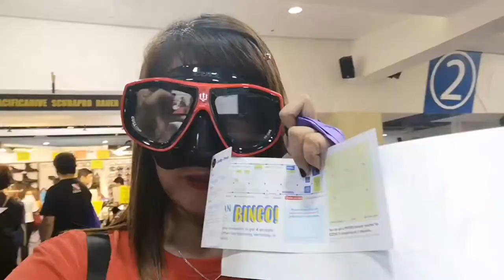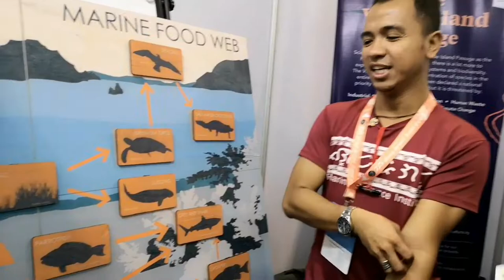DRT SHOW PHILIPPINES